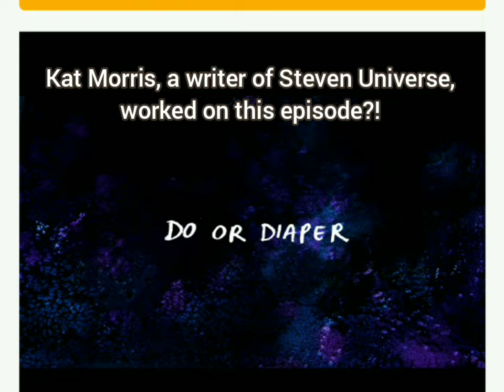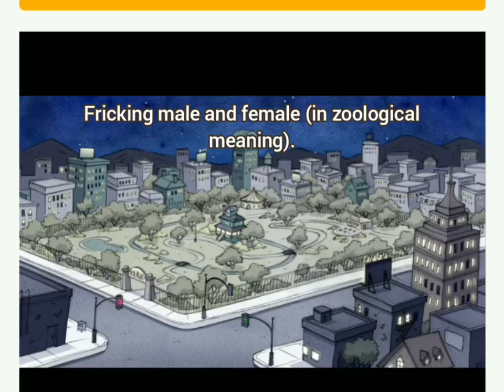Regular Show being bad, awful for a kids' network for less than 7 minutes